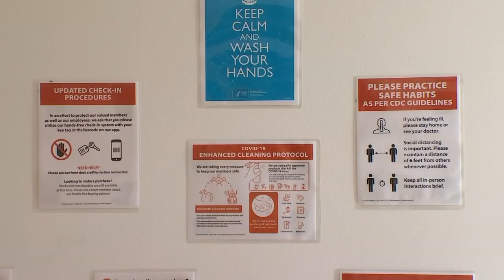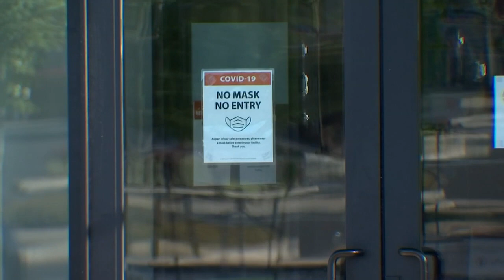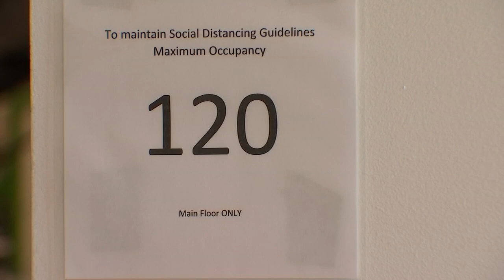Portland gym takes extra precautions, including requiring masks, as doors reopen Friday